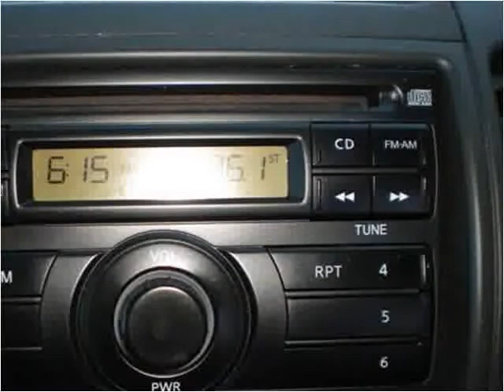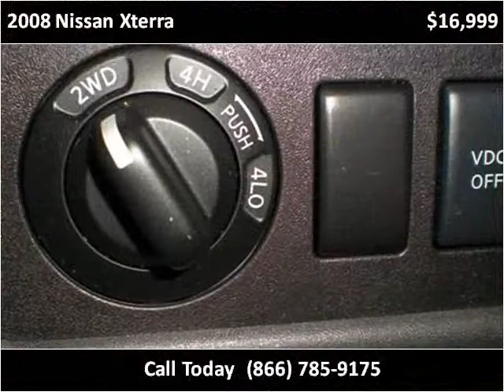2008 Nissan Xterra Used Cars Colorado Springs CO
This 2008 Nissan Xterra is available from Rocky Mountain Auto Brokers.